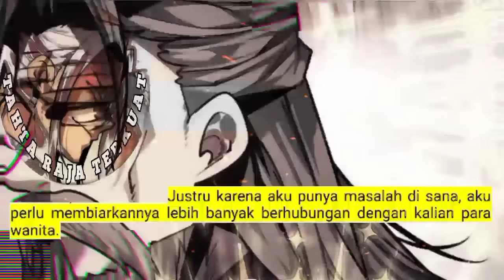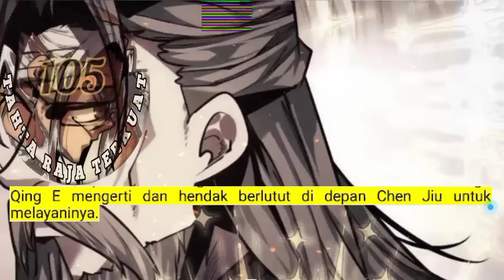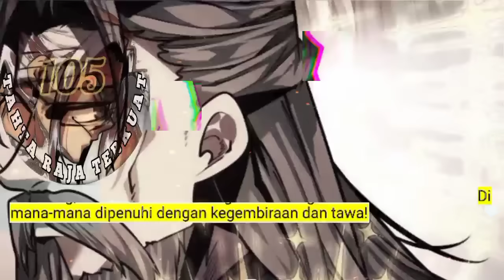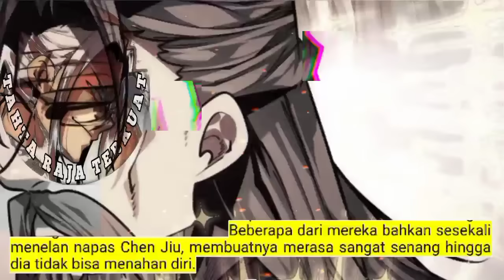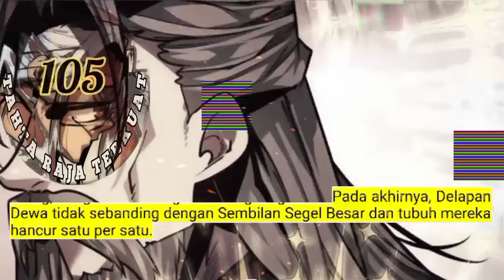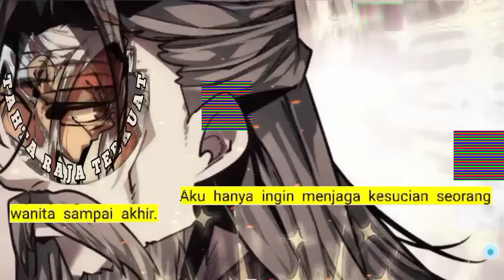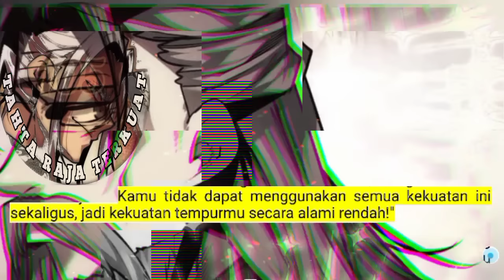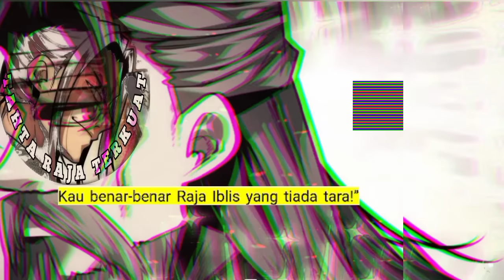Tahta Raja Terkuat season 105